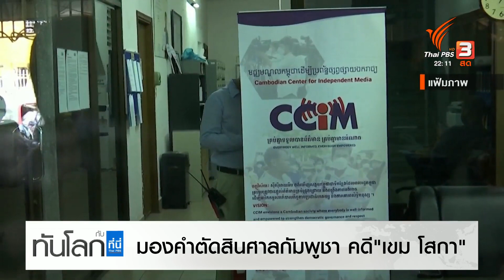มองคำตัดสินศาลกัมพูชา คดี "เขม โสกา" | ทันโลก กับ ที่นี่ Thai PBS | 3 มี.ค. 66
หลังรอคำตัดสินมา เกือบ 6 ปี วันนี้ศาลกัมพูชา มีคำตัดสินให้ เขม โสกา อดีตหัวหน้าพรรคสงเคราะห์ชาติ มีความผิดฐานกบฏ และต้องจำคุก 27 ปี โดยให้ใช้การกักบริเวณในบ้าน คำตัดสินที่เกิดขึ้นก่อนการเลือกตั้งที่จะมีขึ้นในปีนี้ ถูกมองว่าไม่เพียงเป็นเกมการเมืองช่วงเลือกตั้ง แต่ยังเป็นการมองไกล กระชับอำนาจเพื่อส่งไม้ต่อทายาทการเมือง ติดตามรายงานกับคุณชลัญธร โยธาสมุทร